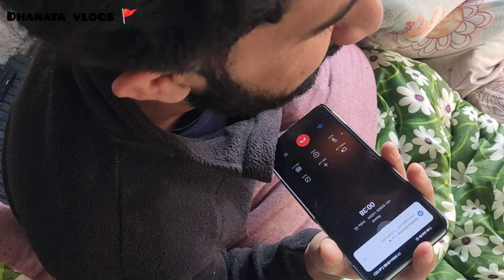DAY - 2 || Kui Kanda Nag Devta Temple Pratishta 🙏🚩 || @dhanatavlogs6749